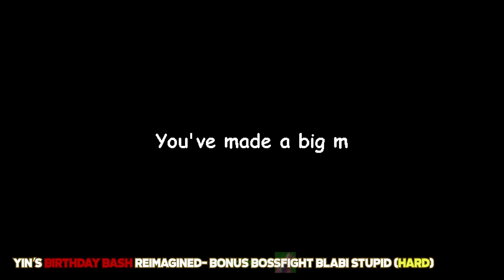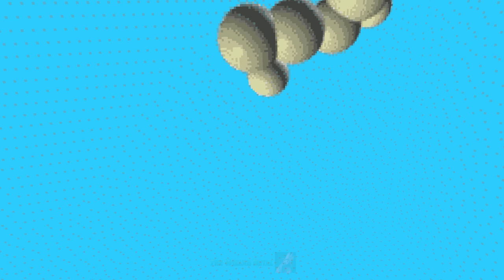9 Mods Different Bossfight In Baldi's Basics With Health Bars!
Hello Everyone!! 🧙‍♂️
All Bossfight this different levels My Opinion
i hate snowflake is annoyed! (Baldi goes crazy)

Mod this used

1. Baldi Evil Plan (Easy)
Mod Creator : Modly Games
3.Baldi Loves Nerf Guns Remastered (Normal II)
Mod Creator : @RexHax
Yin's Birthday Bash  (4.Hard and 6.Harder II)
Mod Creator : @Nicec00lkidd
Coming Next Video
5. Baldi's Goes Crazy! (Harder I)
Mod Creator : @theenkoded
7. Attack on the Baldloon (Expert)
Mod Creator  @michaeldoesgaming4021
8. 9 Raldi Crackhouse (Insane and Demon)
Mod Creator Cuzsie

Timestamps
0:00 Intro
0:13 Baldi Evil Plan (Easy)
2:12 Dave House (Normal)
6:54 Baldi Nerfs Guns Remastered (Normal II)
9:57 Bladi Stupid - Yin's Bday Bash (Hard)
13:03 Baldi Goes Crazy Part 1 (Harder)
21:15 Yin's Birthday Bash (Harder II)
34:03 Attack on the Baldloon (Expert)
38:11 Raldi Crackhouse - Ishaan (Insane)
40:42 Raldi Crackhouse - Neil (NIGHTRAME!)
52:22 Bonus Clip (Speedrun)
54:03 Outro